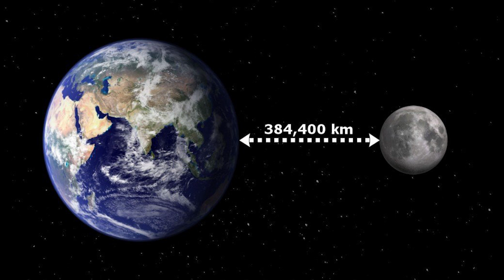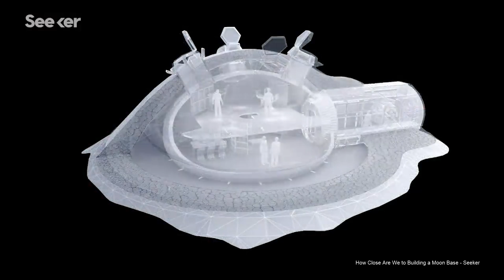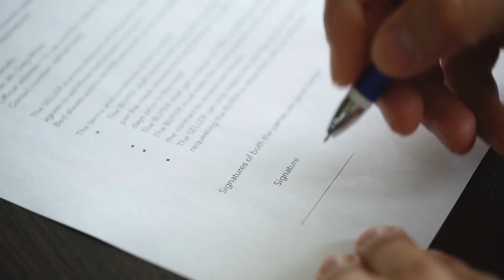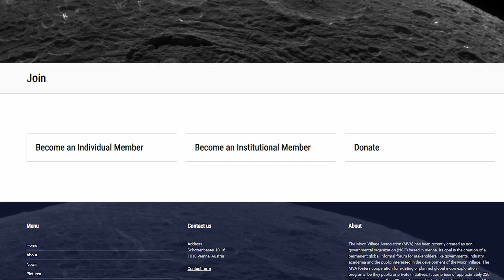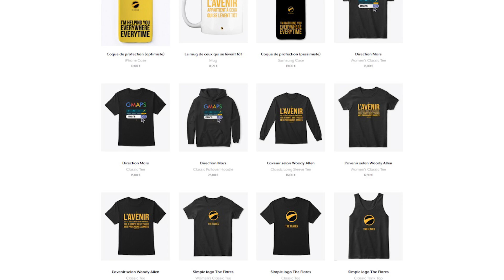La nouvelle ère de l'EXPLORATION LUNAIRE et son futur ?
🌎 SUIVEZ-NOUS 🌎

🔊 PODCAST AUDIO 🔊

💡 SOURCES & RÉFÉRENCES 💡

📷 SOURCES IMAGES & VIDÉOS 📷

🎵 SOURCES AUDIO 🎵

👩‍🚀 QUI SOMMES-NOUS ? 👨‍🚀

📧 CONTACTEZ-NOUS 📧

La sortie de cet article n’est pas un hasard puisque l’on va parler de la Lune, et nous sommes le 20 juillet 2019. Quel rapport me direz-vous? Et bien le 20 juillet 1969, 50 ans jour pour jour, deux humains se posaient sur la surface lunaire. On est donc sur un épisode anniversaire et surtout qui rend hommage à cette prouesse incroyable de notre espèce. Si incroyable que certains n’arrivent toujours pas à y croire. Bref, on ne va pas parler de théorie du complot ni tenter de prouver la véracité de cet événement historique. Le fait est que la Lune est l’objet céleste le plus proche de notre planète, et donc un objectif logique...